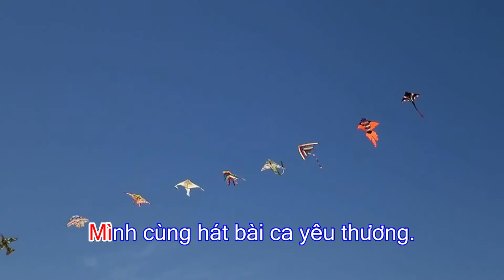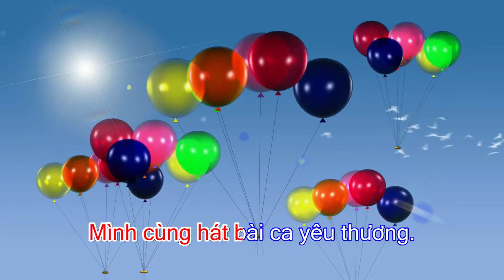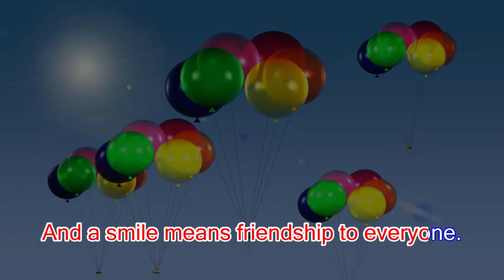Thế giới của tuổi thơ Karaoke - Beat chuẩn II Bài hát lớp 3 mới sách cánh diều II It's a small world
Sách giáo khoa  âm nhạc lớp 3 mới bộ sách cánh diều có bài hát Thế giới của tuổi thơ ( It's a small world) là bài hát nhạc nước ngoài được nhạc sĩ Lê Anh Tuấn chủ biên bộ sách cánh diều đặt lời Việt. Chủ đề 6 Tuổi thơ. Bài  hát rất hay và phù hợp với học sinh lớp 3. Kênh thedien xin chia sẻ bản Karaoke, beat chuẩn để các bạn và các em cùng học hát.